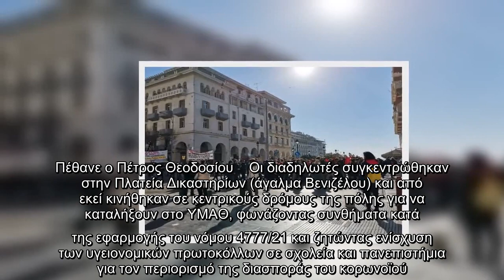Θεσσαλονίκη Πορεία φοιτητών, μαθητών και εκπαιδευτικών στο κέντρο της πόλης